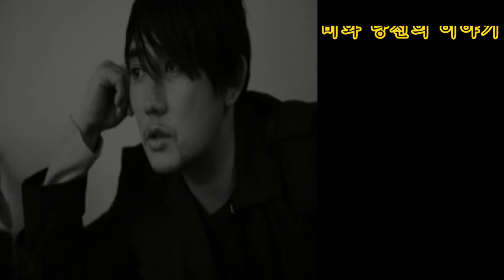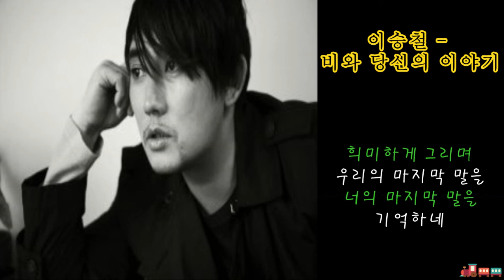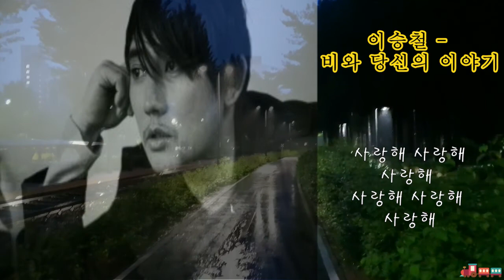이승철 - 비와 당신의 이야기